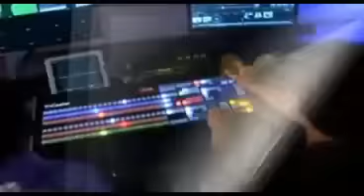...ते आले...त्यांनी पाहिलं... आणि ते जिंकले ; सावंतवाडी पर्यटन महोत्सवात राणेंची दमदार एन्ट्री